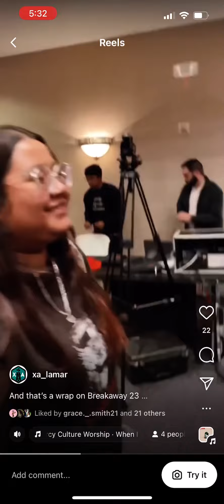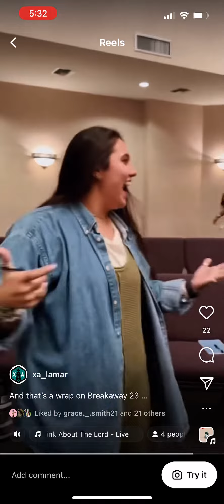What is your Takeaway from Breakaway SHSU Chi Alpha October 2023